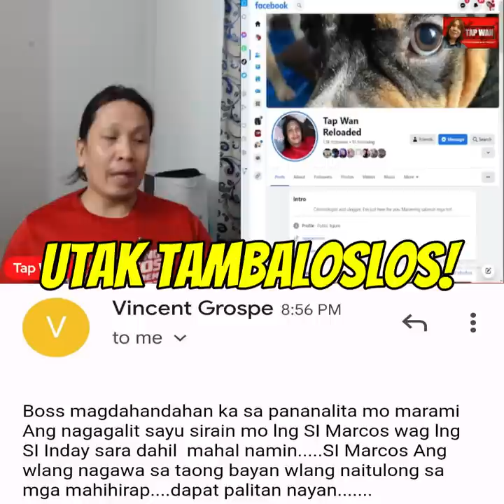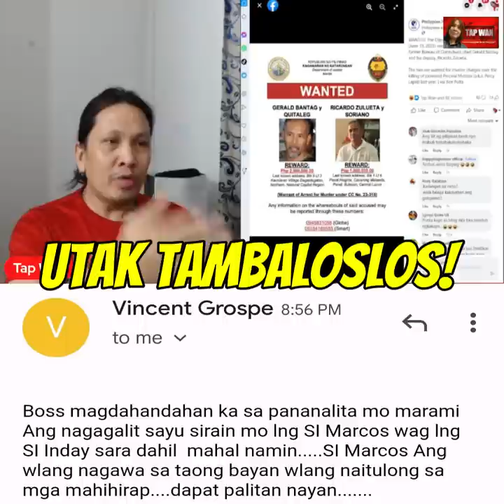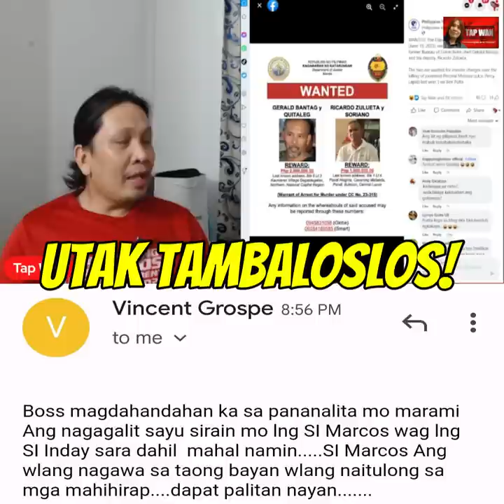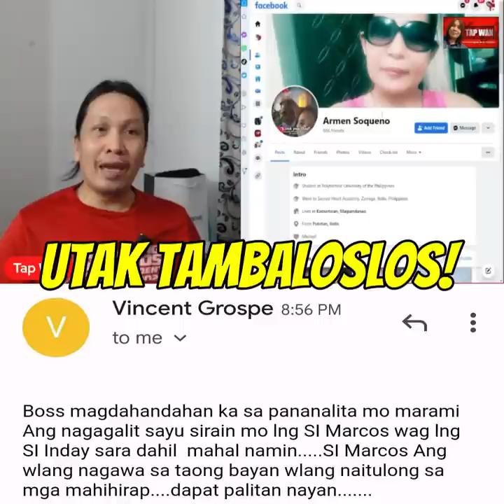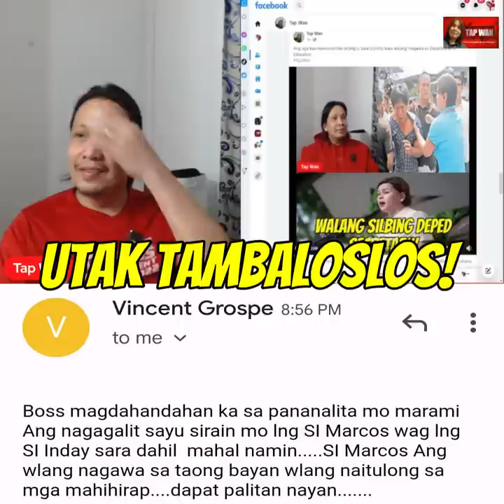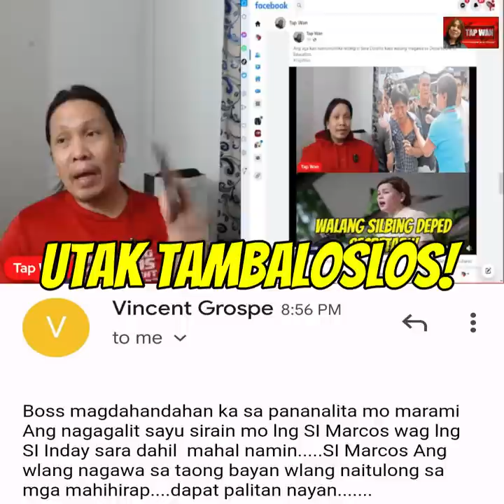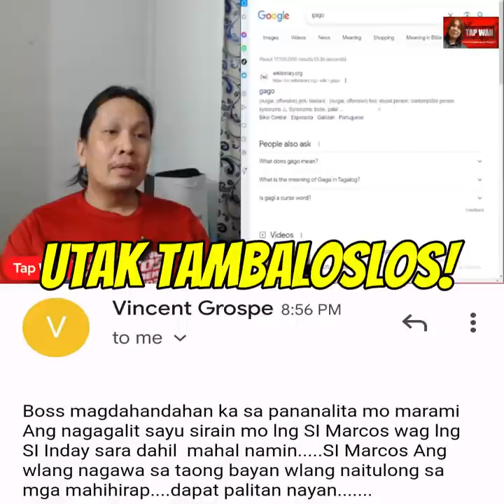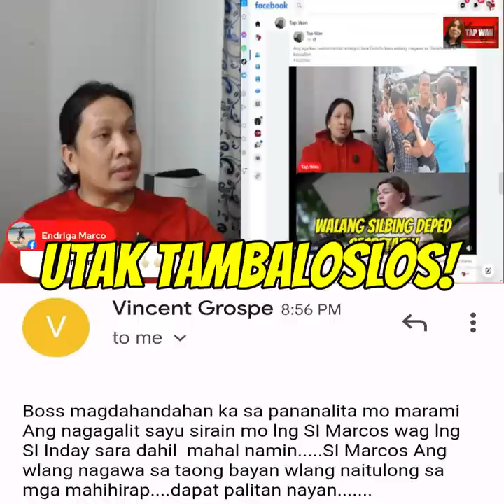Ipa$pa#tay din daw ako tulad ng ginawa kay Percy Lapid, yan ang banta ng mga tambaloslos